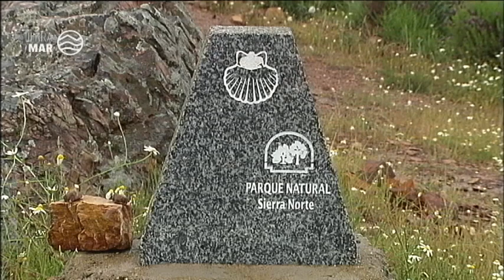Cierre de imágenes del Parque Natural de la Sierra Norte de Sevilla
Programa Tierra y Mar. Emisión 16 de mayo de 2021. Canal Sur Televisión

Realizadora: Sol Varela
Producción: Inmaculada Villalba
Documentación: Remedios Domínguez

16/05/2021